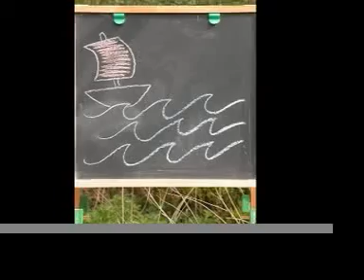The Grymoire - Lucky Seven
Those Grymoire lads lay it on the mystical line daddy-o, yes sir! Warning: may contain traces of whimsicality.